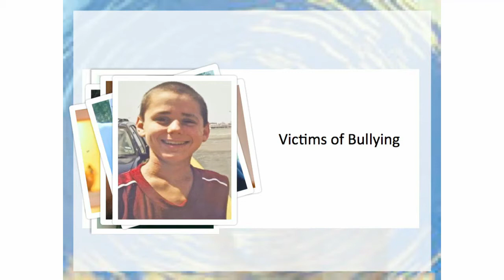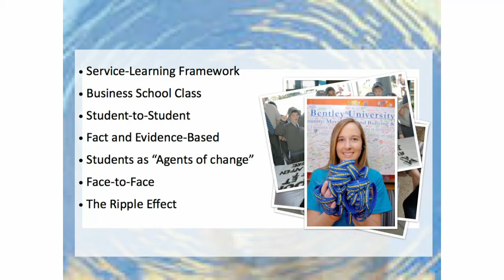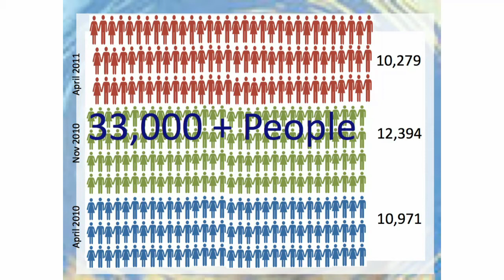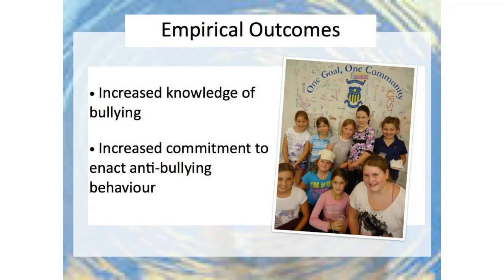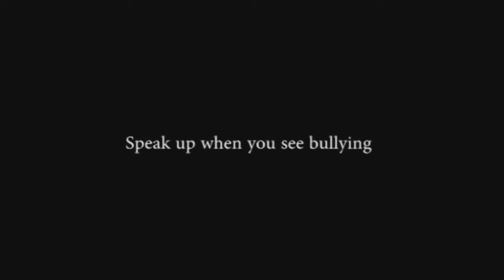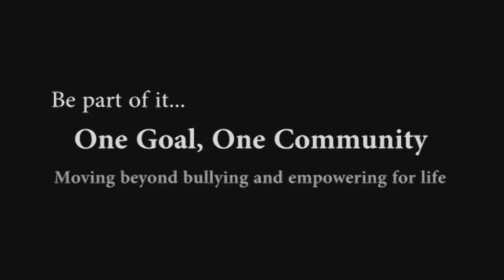TEDxStHilda'sSchool - Dr Amy Kenworthy - One Goal One Community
Amy is a Professor of Management and the Director of the Bond University Centre for Applied Research in Learning, Engagement, Andragogy and Pedagogy (LEAP) at Bond University.  In her TEDx talk, she describes the "One Goal, One Community: Moving beyond bullying and empowering for life" program, housed at Bond, as an example of leveraging the power and potential of service-learning as a teaching tool.  In the spirit of ideas worth spreading, TEDx is a program of local, self-organized events that bring people together to share a TED-like experience. At a TEDx event, TEDTalks video and live speakers combine to spark deep discussion and connection in a small group. These local, self-organized events are branded TEDx, where x = independently organized TED event. The TED Conference provides general guidance for the TEDx program, but individual TEDx events are self-organized.* (*Subject to certain rules and regulations)